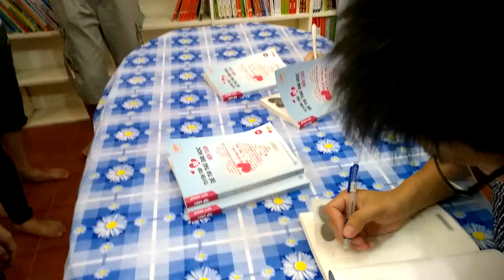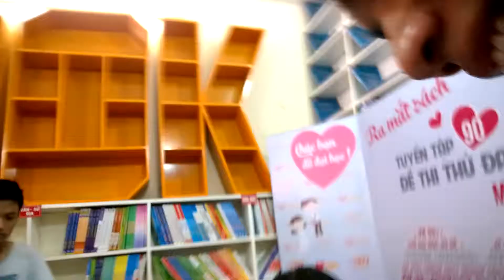WP 20140728 10 32 39 Pro